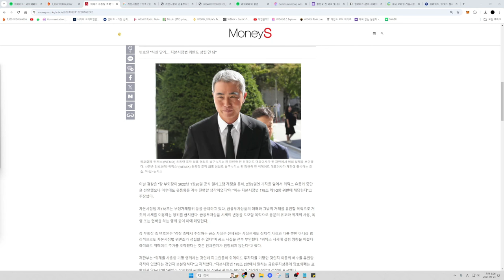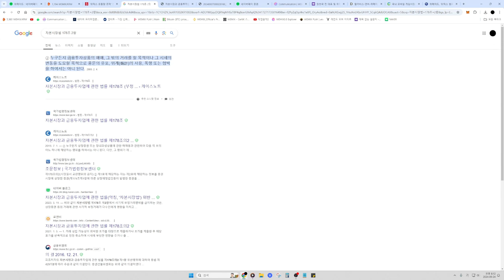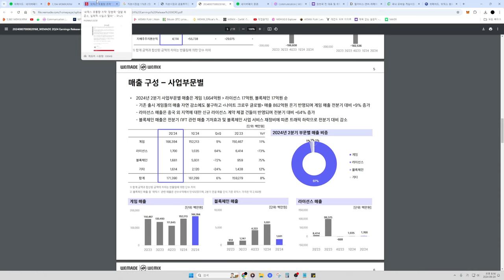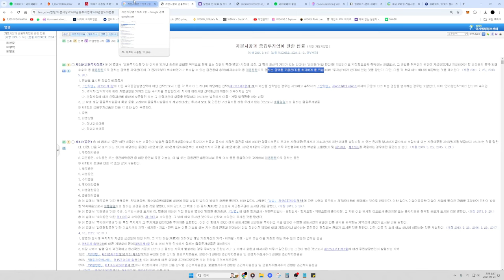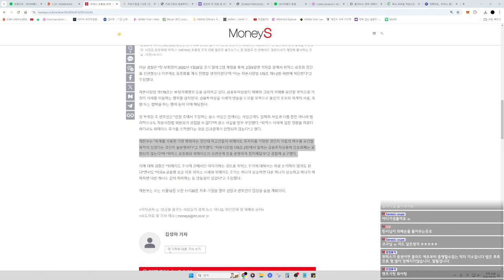위메이드 VS 검찰, 1라운드는 위메이드 판정승? 재판부가 검찰 논리 지적한 이유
대한민국 NO.1 위믹스 커뮤니티 위홀더

위홀더코구가 작성한 여러 분석글을 읽어보세요! (네이버 프리미엄)

유튜브 멤버십 가입으로 위홀더코구를 응원해주세요!

위홀더코구 후원 방법

위홀더코구, 노드VPN 초대 링크! 큰 할인 기회에 4개월 추가 구독까지

고팍스 가입 후 첫 거래시 1만원 증정(초대코드 : 2A3TZC)

위믹스 원화거래는 코인원에서! 위홀더코구, 10% 페이백 링크

위홀더코구 문의 메일